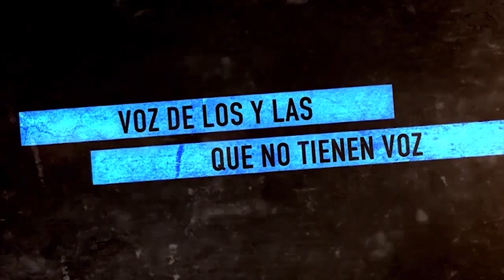Claudio Katz: el gobierno adopta medidas inhumanas espeluznantes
En el programa de Resumen Latinoamericano tv , hablamos con Claudio Katz, de Economistas de Izquierda, que hizo un balance del discurso del presidente Javier Milei en la apertura de sesiones en el Congreso. Acción Cultural y caravana en Argentina exigiendo que cese el genocidio en Gaza. No en nuestro nombre.